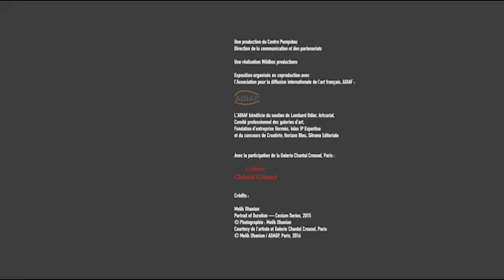TEASER MALIK OHANIAN site internet